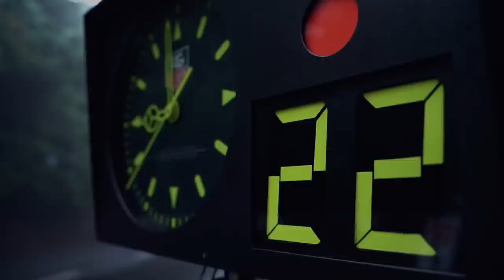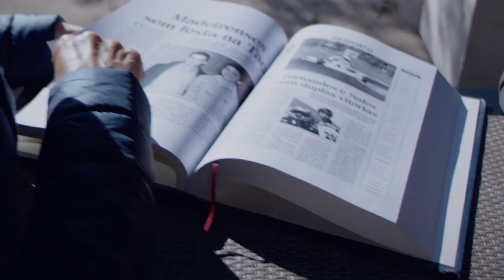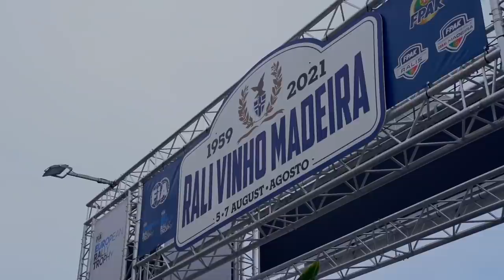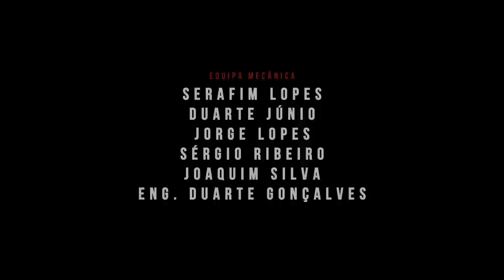Redline: Bernardo Sousa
Award winning documentary about the true story of one of Portugal’s most successful rally car drivers being kicked out of motor sports for testing positive for cocaine usage.

Following his vast career from go karting to present day we see the ups and downs of his career and his insatiable desire to return to the pinnacle once more.

Production Company: Mosaic Media House
Director/Producer: Phillip Reese
Director of Photography: Manuel Pinho Braga
PA: Jair Sousa
Drone: Heavy Water Films & Daniel Dias
Archival Footage: GMK / Discovery Sports / RVM & Full Zoom / RTP Madeira
Editor: Ricardo Ribeiro
Colorist: Serene Issa
Sound Mix & Design: O Menino Grava

Mechanical Team:
Serafim Lopes
Duarte Júnio
Jorge Lopes
Sérgio Ribeiro
Joaquim Silva
Eng. Duarte Gonçalves

Car Team:
Bernardo Sousa
Vitor Calado
Hugo Magalhães
Margarida Tomás